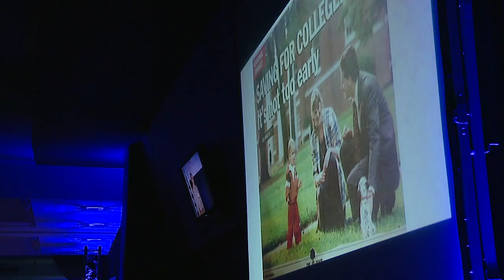Engenuity SC 2014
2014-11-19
November 19, 2014
Columbia SC
University of South Carolina Gamecocks